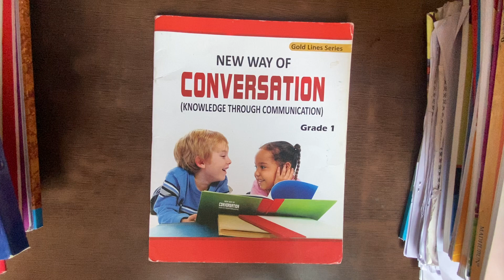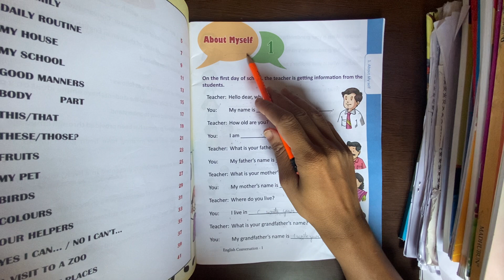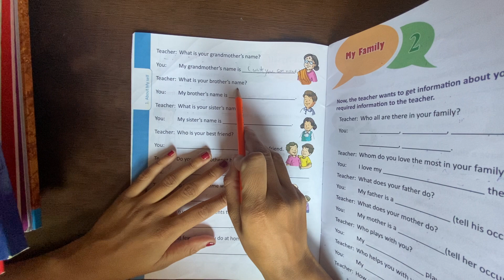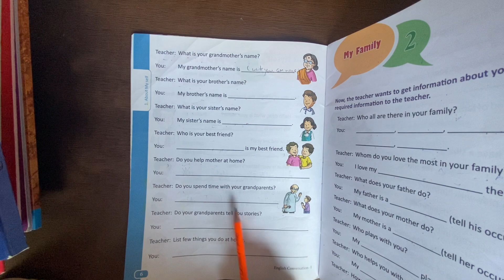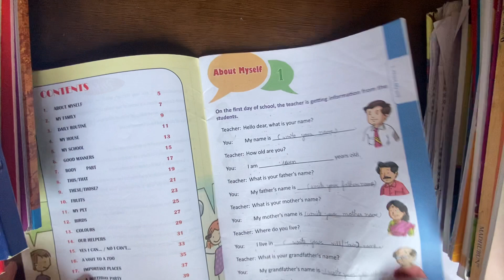1st Grade | Conversation | Preparatory AV Assignment 1 | 16th September 2020